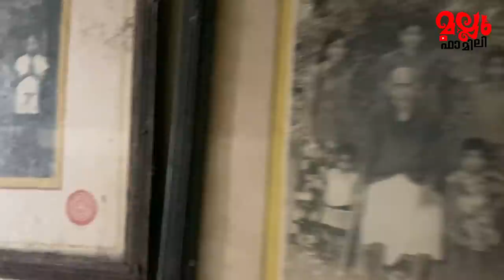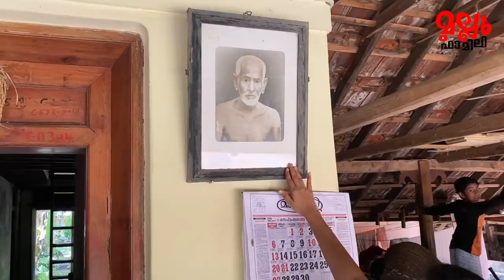ഇതൊക്കെ കാണാത്തവർ ഇപ്പോഴും ഉണ്ടാകും part-2 Vlog/138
Address

Sujin Krishna
Kundil (Ho)
Nellaya (Po)
Palakkad district

Instagram Sujinponnus 👇
Instagram kunjuzzz 👇
Editting.Kine master.Inshot

My gadgets. Vivo v15pro.I phone 7

❤❤❤ Support 👆❤❤❤